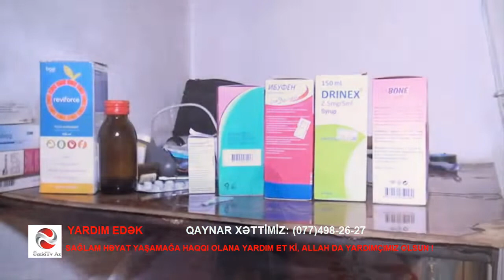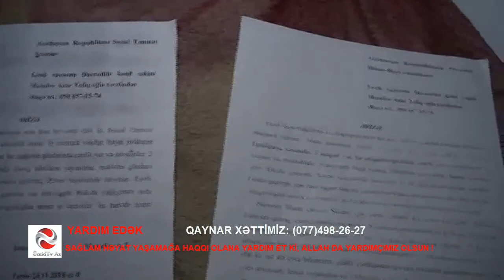XƏBƏR VAR: AĞIR XƏSTƏDƏN PENSİYA ÜÇÜN BAŞ HƏKİM PUL İSTƏYİR!